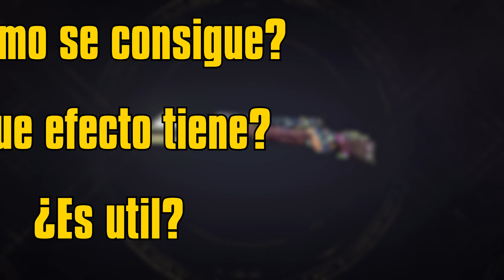Envy | Guía de legendarias | Tiny Tina's Wonderlands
En este vídeo veremos el francotirador legendario Envy.

Información:

Jefe que la suelta: Rey Q'urub Rajacascos (King Q'urub Hullsunder)
Mapa: Abismo Hundido (Drowned Abyss en inglés)

Nombre: Envy
Texto rojo: Veo todo en blanco y negro.
Referencia: ???
Puede salir aleatorio: Si

00:00 Intro
00:15 Dónde se consigue
00:43 Qué efecto tiene
01:05 ¿Es útil?
02:03 Resumen

¡Únete a mis redes para no perderte nada de Borderlands y encontrar gente con la que jugar!